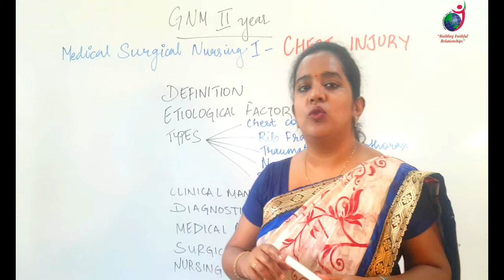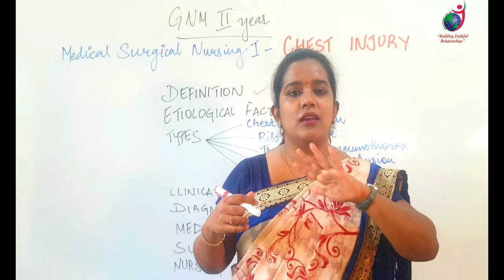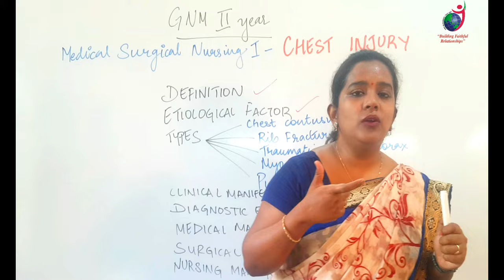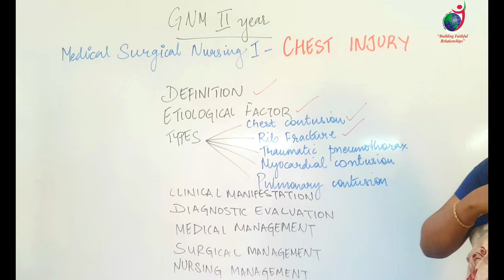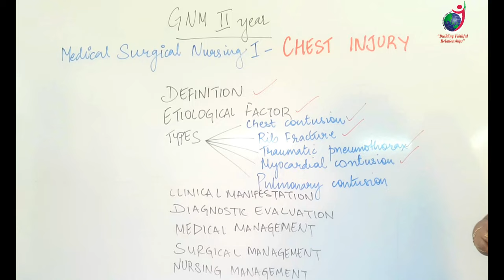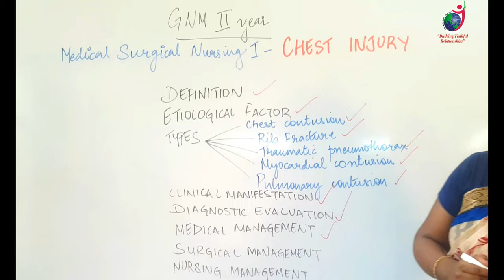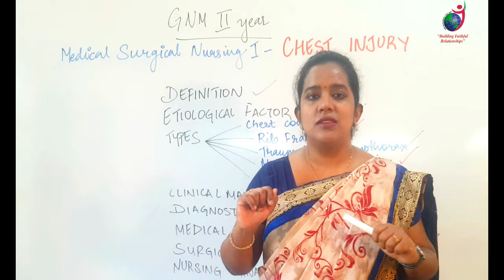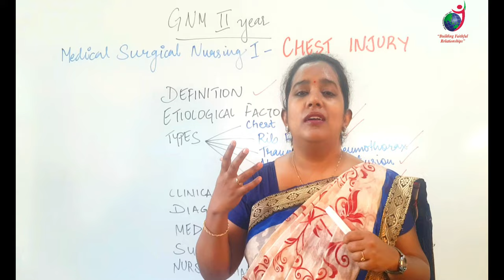GNM 2nd Year II Chest Injury II Medical Surgical 1 II Anju Mam II